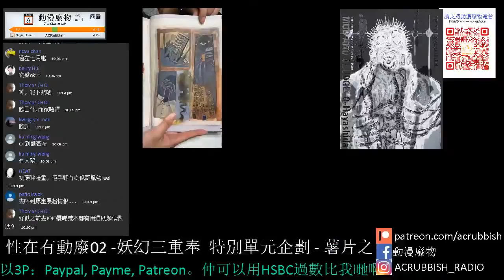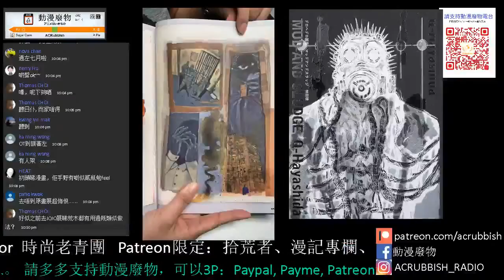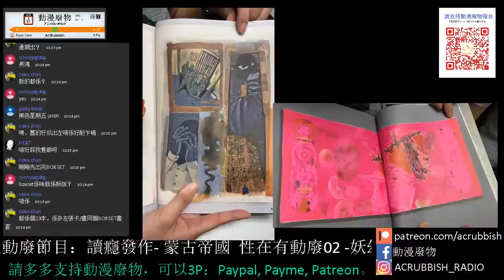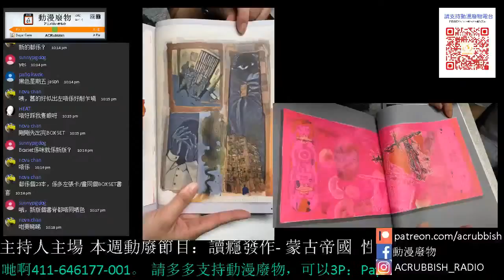【動漫廢物】751集 異獸魔都 - 深度劇情評論 Part 1